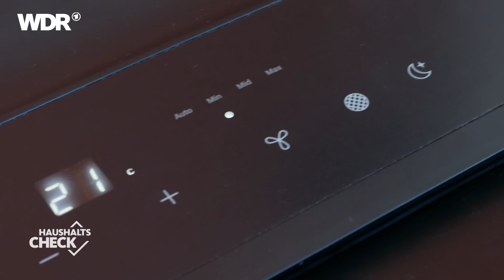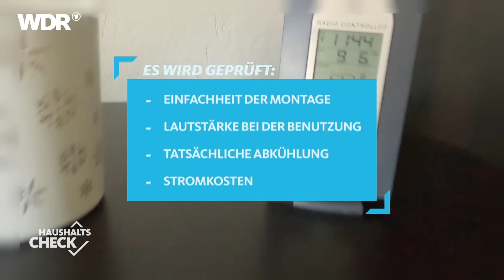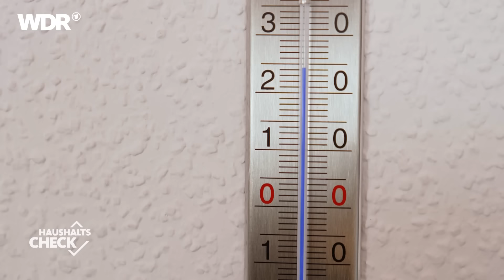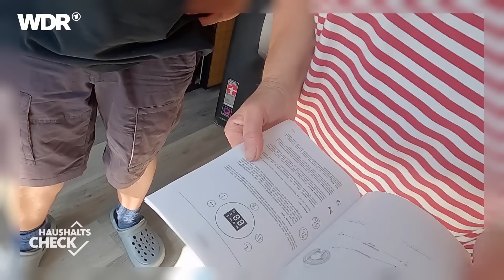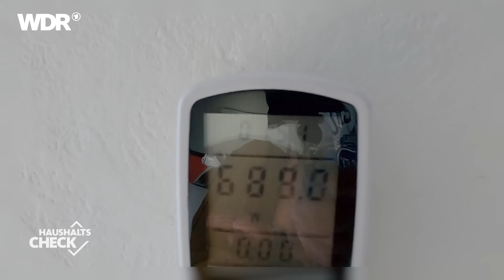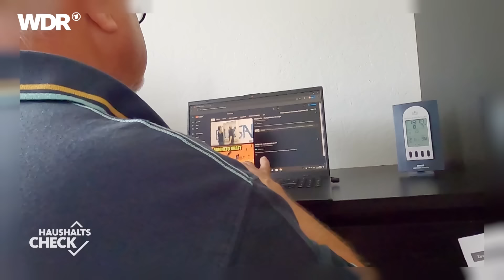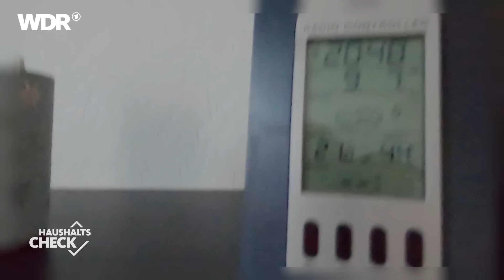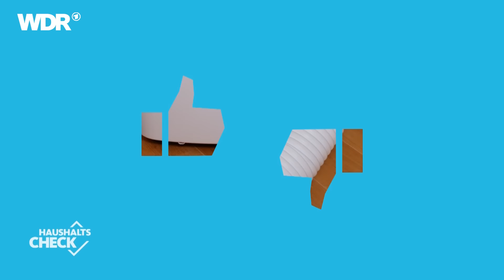Mobile Klimageräte im Test: Stromfresser oder sinnvolle Lösung? | Haushalts-Check | WDR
Die nächste Folge "Haushalts-Check" zum Thema "Schön, günstig und sortiert – So wird Ihre Küche wie neu!" könnt ihr euch jetzt schon in der ARD Mediathek anschauen
Kaum steigen die Temperaturen in Deutschland erfreuen sich mobile Klimageräte, sogenannte Monoblöcke, großer Beliebtheit. Doch wie effektiv sind sie wirklich? Verbraucherjournalistin Yvonne Willicks beleuchtet in dieser Folge des „Haushalts-Check“ die Vor- und Nachteile mobiler Klimaanlagen. Sind sie tatsächlich die Stromfresser, für die sie oft gehalten werden? Und welche Alternativen gibt es, um die Wohnung nachhaltig und kostengünstig zu kühlen? Familie Fiedler aus Iserlohn testet verschiedene Geräte und Methoden im Alltag. Jetzt reinschauen und herausfinden, welche Klimatechnik die Wohnung kostengünstig und langfristig herunterkühlt?

00:55 Yvonne fragt nach: Womit kühlen sich die Leute ab?
03:08 Mobile Kühlgeräte: Was sind die Trendgeräte?
08:55 Zuhause richtig kühlen: Familie Fiedler testet mobile Kühlgeräte
11:39 Was bringt eine Fachberatung?
20:33 Zuhause richtig kühlen: Familie Fiedler testet Ventilatoren
27:10 Split-Geräte für Zuhause: Stromfresser oder sinnvolle Lösung?
32:55 Zuhause richtig kühlen: Familie Fiedler testet Sonnenschutzfolien
36:30 Pflege-Tipps: Kühlgeräte richtig reinigen
40:20 Zuhause richtig kühlen: Das Ergebnis des Experiments
43:48 Yvonne Willicks Fazit